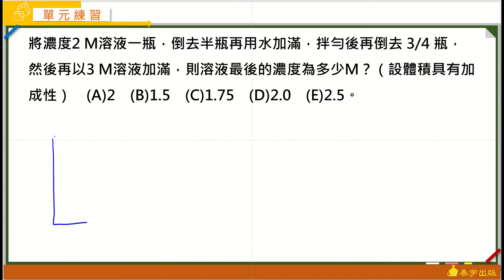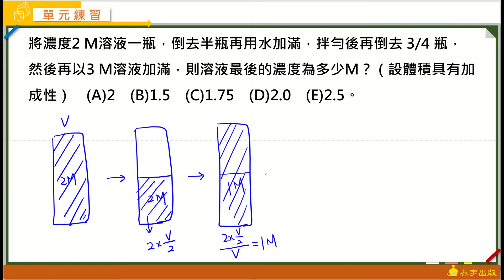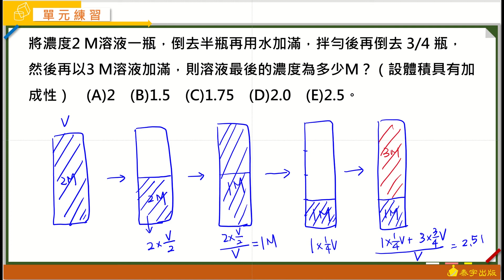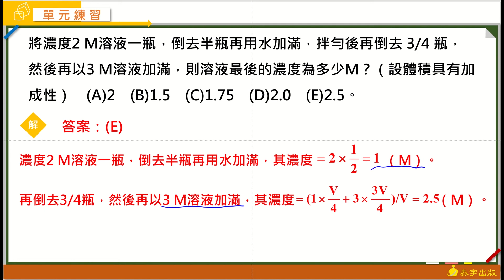高中化學(全) Great完全攻頂講義 動態解題（單元3-2 單元練習 單選11 ）泰宇出版．翔宇文化